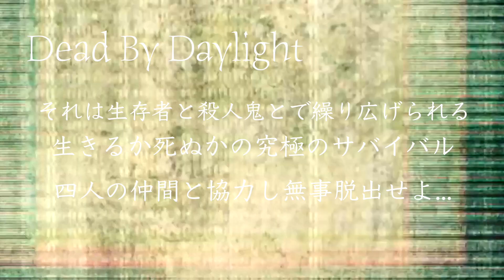【DBD】狩野英孝さんのを見て始めたガチ初心者です【デッドバイデイライト】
最近のDBDブームに乗っかって初めたガチ初心者なので同じ初心者の方はワタシの動画を見て「あ、この人よりはワタシ上手いかも...」と勇気を持っていただければ幸いです
初心者用の解説もちょいちょい入れてます!

今回は第一回ということで簡単なルール説明も動画内にたくさん散りばめましたのでやったことない人も是非楽しんでいってくださいね!
ちなみに私もホラーめちゃくちゃ苦手なんですが実際にやってると意外と慣れてくるんで割と楽しめてますw

てことで今回も
3笑いでコメントの方どうかよろしくお願いします!!

【#1】デッドバイデイライト始めます!!

サブチャンネルにて生配信動画公開中【練習してた時のやーつ】

記念すべき第一回目はカメラワークが下手すぎて気分が悪くなる人続出強制終了

x-x-x-x-x-x-x-x-x-x-x-x-x-x-x-x-x-x-x-x-x-x-x-x-x-x-x-x-x-x-x-x-x-x-x-x-x-x-x-x

幼少期に全くゲームをやってこなかったからこそ逆に今までにない新鮮なゲーム実況ができる！
というテーマを元にスーパーマリオさえよくわかってなかった自称日本一ゲームが下手な女性ゲーム実況者ことじゃんちぃがワイワイ騒ぎながら毎回未知との遭遇をはたしていくというチャンネルです👩‍💻
今回は初のホラーゲーム実況音いうことでいつにもまして絶叫しておりますので音量の方、特にイヤホンの方は十分にご注意ください!!

x-x-x-x-x-x-x-x-x-x-x-x-x-x-x-x-x-x-x-x-x-x-x-x-x-x-x-x-x-x-x-x-x-x-x-x-x-x-x-x

↓承認欲求を満たすためにたまに自撮りがあがるTwitter

x-x-x-x-x-x-x-x-x-x-x-x-x-x-x-x-x-x-x-x-x-x-x-x-x-x-x-x-x-x-x-x-x-x-x-x-x-x-x-x